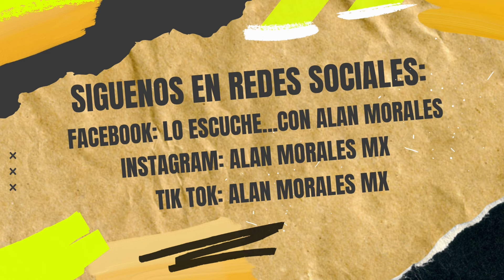💣💥 ¡NO ME INTERESA LA RELACIÓN DE JAWY Y FERKA! MANE LLAMA NADAQUEVERIENTOS A LOS ACÁ SHORES